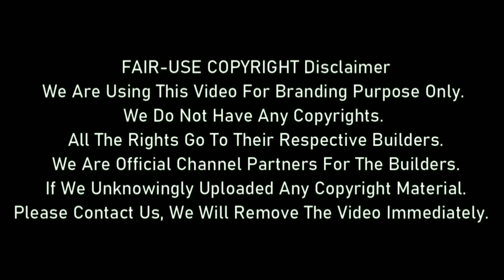Abhee Nandana Harlur | Abhee Nandana Bangalore | Abhee Nandana Model Flat | Abhee Nandana Review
Situated At A Prime Location Of Harlur, Abhee Nandana Is A Meticulously Designed Project Of Bangalore.

Spread Over A Vast Area Of 32670 Sq-Ft, The Project Is A Well-Established One. The 76 In This Project All Come With Smart Interiors And Well-Utilised Spaces.

The Residential Dwellings Are In Ready To Move State. There Are A Total Of 2 Towers In This Well-Designed Site, Each With Its Own Number Of Benefits.

The Well-Known Builder Abhee Developers Has Developed Abhee Nandana Project. At Abhee Nandana You Get To Enjoy The Best Of Facilities And Amenities, Such As Lift, Power Back Up, Jogging And Strolling Track, Waste Disposal, Intercom Facility, Vaastu Compliant, Water Storage, Security, Gymnasium, Swimming Pool.

The Site's Complete Address Is Harlur Road Connected To HSR Layout, Bangalore - East, 560 103 Karnataka. . Its Pincode Is 560102. At Abhee Nandana, You Can Enjoy A Modern Lifestyle As All Conveniences Are Easily Available.